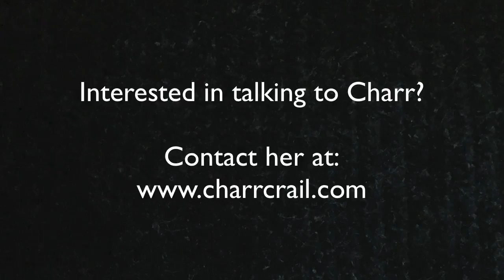FOC Martha Kight, Actor, Singer, Poet, Lover of Life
Today we are talking with Martha Kight, actor, singer, poet.  Martha has been a performer for 45 years, she started in high school,  and has worked in all genres-- from drama to musical theatre to comedy.  Not just on the stage but all parts behind it too.  We travel through many places and ideas in this very interesting conversation.

If you want to find Martha Kight-- just Google her!

Focus on Creativity, created by Charr Crail, the host, is a series of conversations about how people think about creativity— ideas, inspiration, experiences and more.  It's about the thinking process one goes through before brush meets canvas, voice meets microphone, spoon meets bowl or hammer meets nail.  Really this is around ANY creative endeavor.  These conversations are with people from all walks of life and are ongoing.

BIO: Charr Crail has been a photographer and artist all her life, and a working professional photojournalist for over 25 years. She specializes in photographing people, entertainment, creating imaginative photo illustrations and teaching Photoshop as well as mobile apps.

Charr is an oft published photographer in both newspapers and magazines and has won dozens of awards for her photography and art work world wide.

Charr also speaks to professional groups and colleges about photography and puts on workshops at her photo studio in Sacramento teaching art and digital imaging to both beginners and pros.